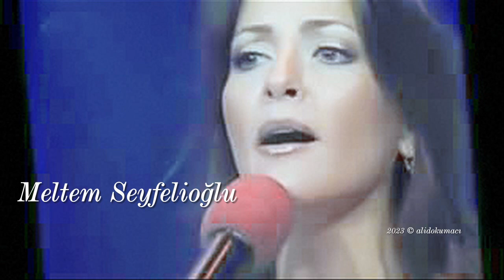Meltem Seyfelioğlu ~ Siyah ebrulerin duruben çatma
Beste: Lem’i Atlı
Güfte: Kul Mehmet
Makam
Usûl: Aksak
Meltem Seyfelioğlu

Siyah Ebrulerin Duruben Çatma
Gamzen Oklarını Aşıka Atma
Sana Gönül Verdim Beni Ağlatma
Benim Gözüm Nuru Gönlüm Süruru

Öğüttür Verdiğim Tut Benim Sözüm
Severim Demeye Tutmadı Yüzüm
Ah Efendim Benim A İki Gözüm

Yemeden İçmeden Külli Beriyim
Senden Ayrılalı Cansız Diriyim
Sinem Üstünde Bir Kuru Deriyim